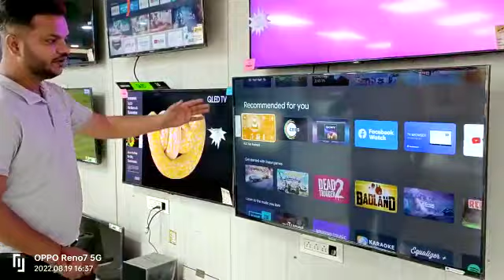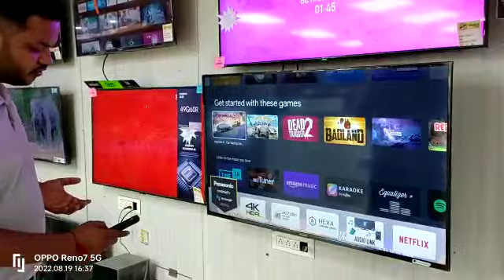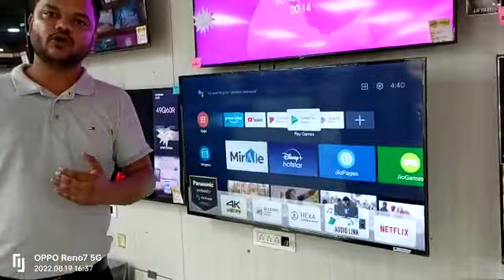How Panasonic Android TV is Better Than any other Smart TV? | Anish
Android TV is definitely a step up from the conventional Smart TVs as it comes with access to the Google Play store, and you can download and update the latest app versions. As an added bonus, many Android TVs offer you access to Chromecast and built-in Google Assistant for a better TV experience.